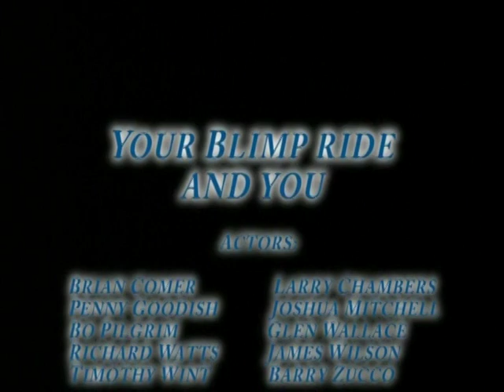Your Blimp Ride and You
Original safety video as shown to passengers out of the Pompano Beach base for the Goodyear Blimp (pre-2012)